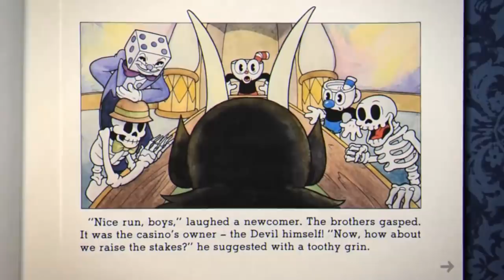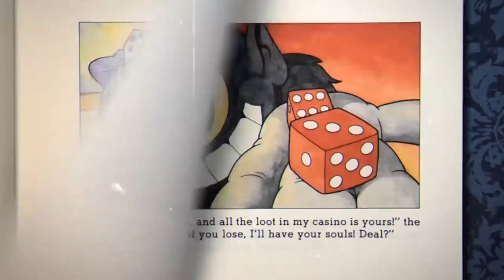Jogos INOCENTES que na verdade são PERTURBADORES!!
➤ PSN: hadessama94